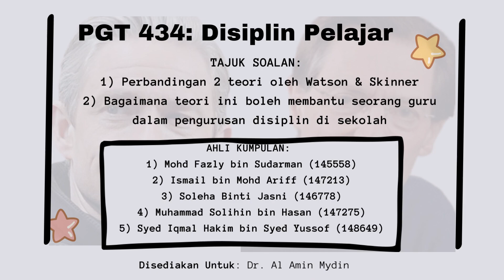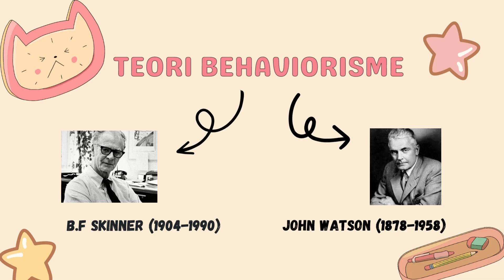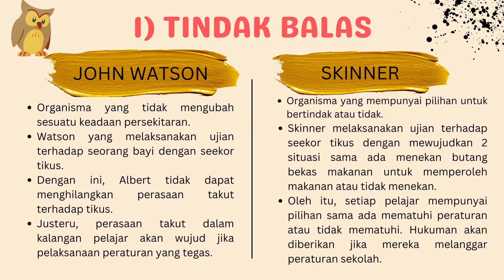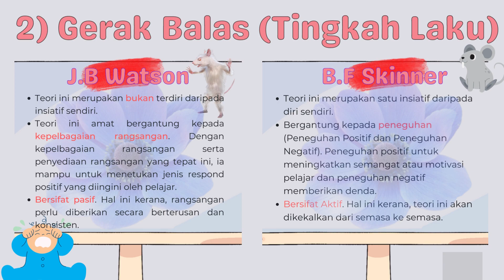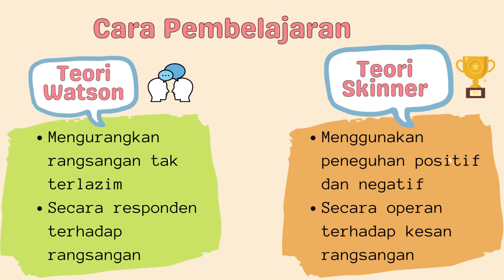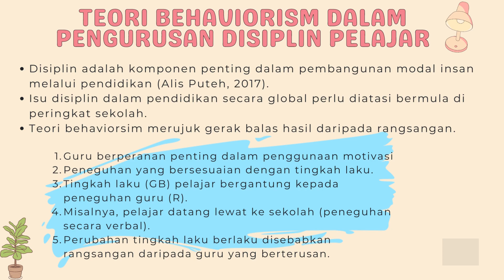PERBANDINGAN TEORI BEHAVIORISM B.F. SKINNER & J.B. WATSON DAN PENGAPLIKASIAN MASALAH DISIPLIN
Assalamualaikum dan Salam sejahtera. berikut merupakan video penerangan kumpulan kami pada minggu ini berkaitan Teori Behaviorism.

Ahli kumpulan:
1) Mohd Fazly bin Sudarman (145558)
2) Ismail bin Mohd Ariff (147213)
3) Soleha binti Jasni (146778)
4) Muhammad Solihin bin Hasan (147275)
5) Syed Iqmal Hakim bin Syed Yussof (148649)